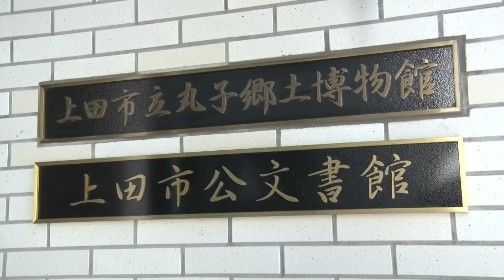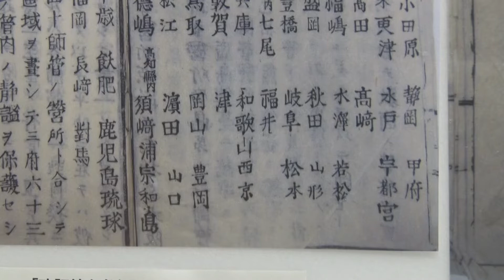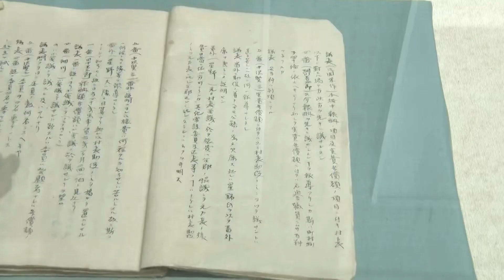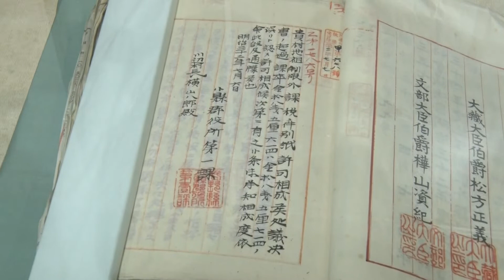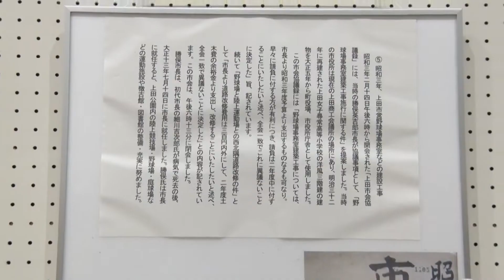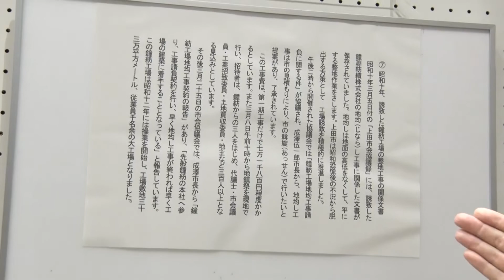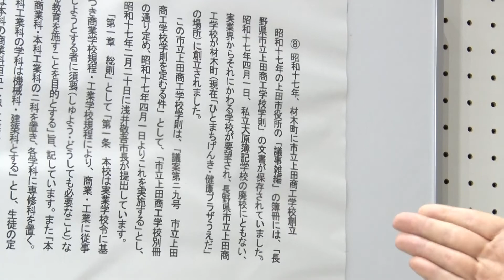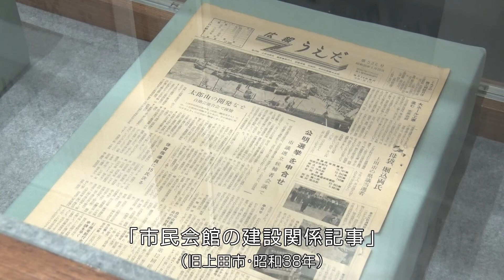第９回上田市公文書館所蔵品企画展の紹介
令和４年２月10日～令和４年５月15日に開催した上田市公文書館所蔵品企画展の紹介をいたします。

【展示内容】
◎テーマ：明治６年の『改訂鎮台条例』から上田市民会館の建設まで－明治から昭和時代の公文書にみる上田地域の歴史－
◎展示所蔵品：明治６年の神畑村の「改訂鎮台条例」文書、明治32年の川辺村の「地租制限外課税許可」文書、大正10年の丸子町の「寄附申込書」文書、昭和６年の上田市営飛行場の関係文書、昭和38年の上田市民会館の建設工事記事など、原本資料９点、写真パネル９点、合計18点。